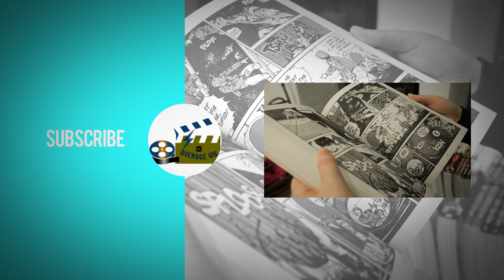Who is Sharon Carter? "Agent 13" (Marvel)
In todays video we will get to know the origin of the marvel character Sharon Carter. Why is she known as Agent 13? Does she have powers?